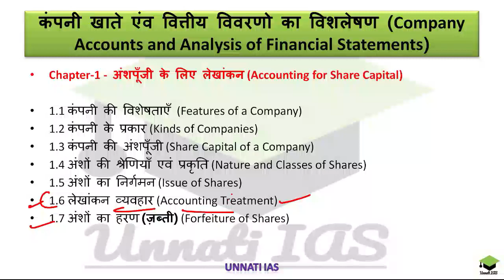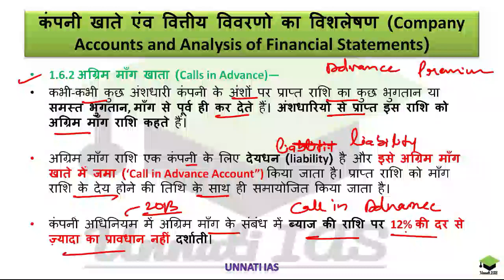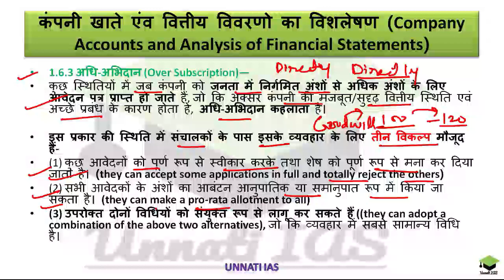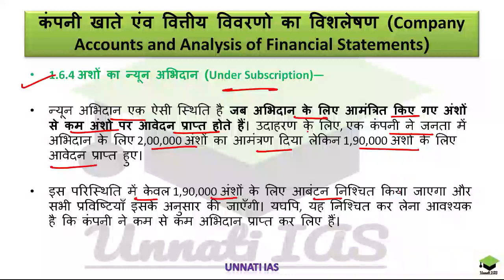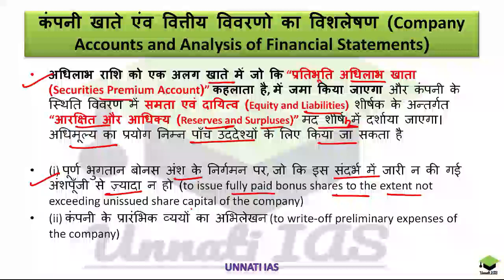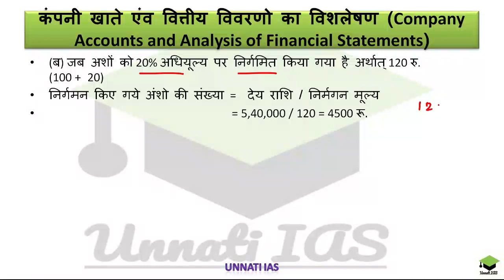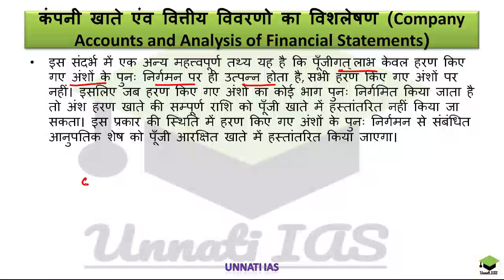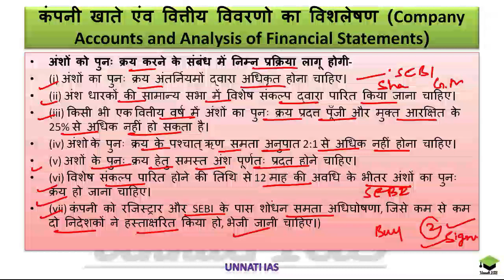UPSC_EPFO Lecture-35 Accounts_12th Book-2 अंशपूँजी के लिए लेखांकन Share capital) Chapter-1 Part-3